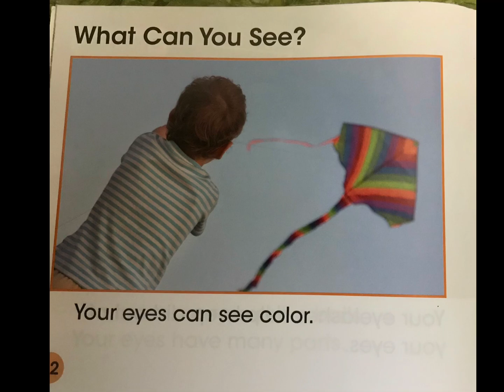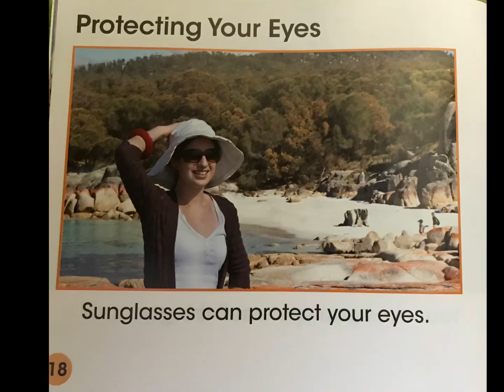The Five Senses: Seeing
By Rebecca Rissman